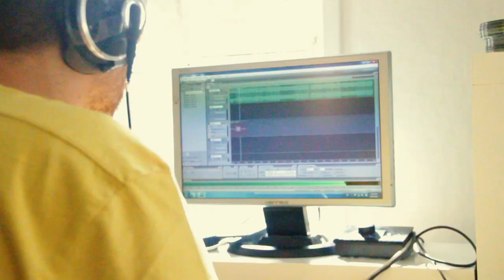Dynamikken - Ikke i dag (Musikvideo)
Taget fra HipHopProducer.dk's udgivelse "HHP Mixtape Vol. 2". Hent det gratis her

Kommende koncerter:
12. oktober: Opvarmning for Niklas @ Kansas City, Odense
26. oktober: Musik Event Sydfyn @ Borgerforeningen, Svendborg
9. november: Opvarmning for Klumben & Raske Penge @ Kulturmaskinen, Odense